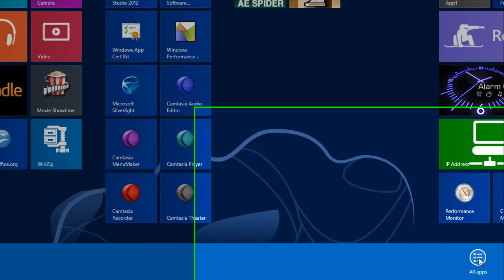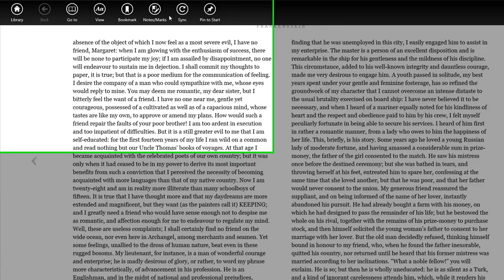The App Bar